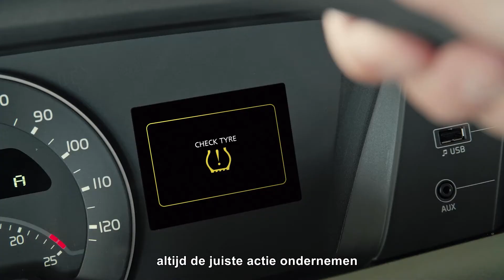WEBFLEET bandenspanningscontrolesysteem - 24/7 controle over uw banden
WEBFLEET TPMS controleert uw bandenspanning en bandentemperatuur in realtime. Het biedt voorspellend bandenbeheer, zodat problemen worden gedetecteerd voordat ze tot kostbare reparaties of stilstand leiden.

Dit helpt u om uw bedrijfskosten te verlagen, de verkeersveiligheid te verbeteren en uw impact op het milieu te verminderen. En met minder kans op storingen, is er ook minder kans op verstoringen.

Wat u ook vervoert - passagiers of vracht - TPMS helpt u ervoor te zorgen dat het op tijd op de plaats van bestemming aankomt.